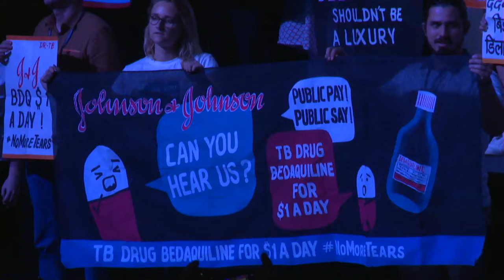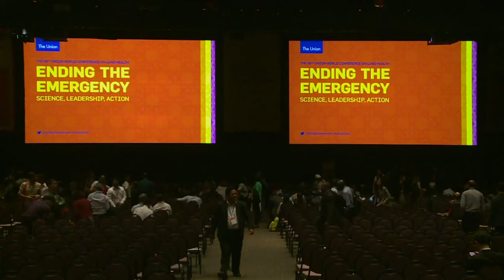Opening Ceremony of The 50th Union World Conference on Lung Health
This is a recording of the opening ceremony of the 50th Union World Conference on Lung Health which took place in Hyderabad, India on Wednesday 30 October 2019.

Highlights include the conference's inauguration by the Honourable Vice-President of India, Shri M. Venkaiah Naidu, a speech by UnionAmbassador actress Claire Forlani, and, a traditional Indian dance followed by a speech by TB survivor, activist and journalist Nandita Venkatesan. You can read the Survivors' Statement in full

To find out more about the work of The Union, and the benefits of Union membership, please go